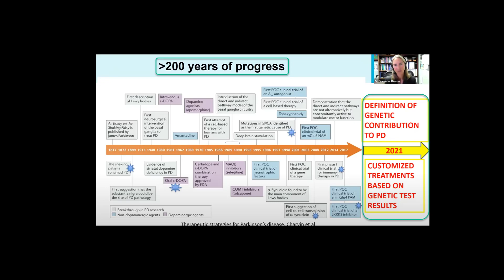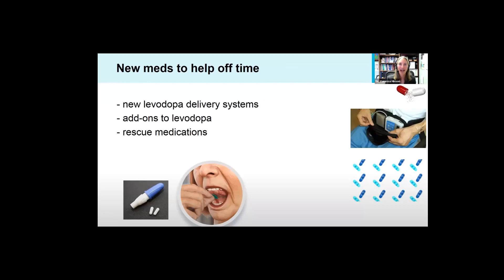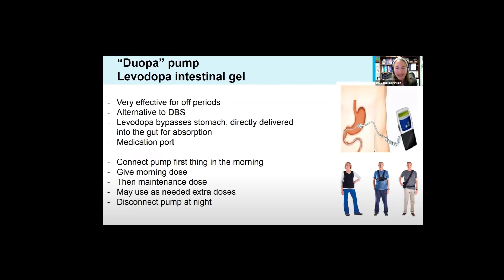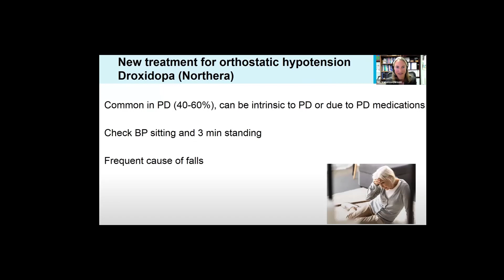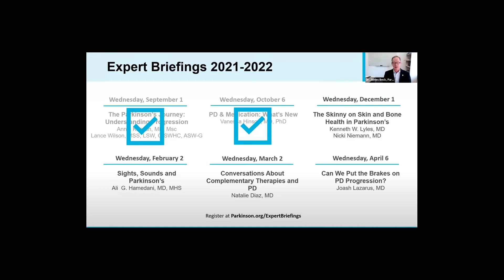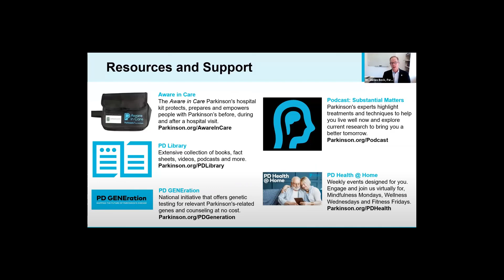Parkinson's Disease & Medication - What's New: Summary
Quick tours provide summaries of more complex topics. The full one-hour video is part of the Parkinson's Foundation "Expert Briefings" series.